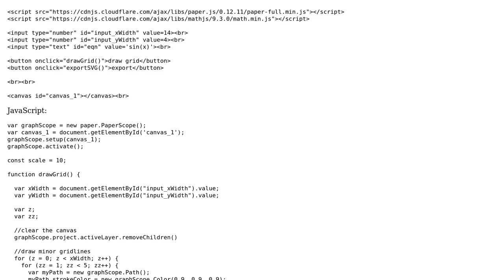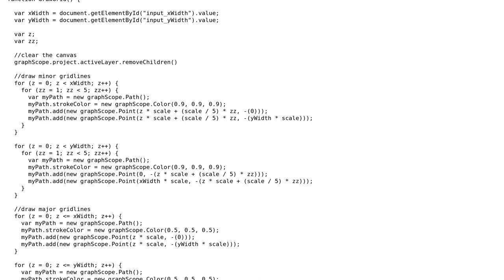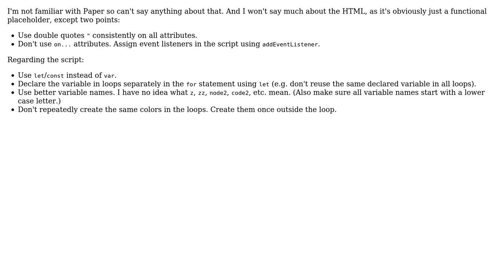Code Review: A JavaScript graph plotter for schoolchildren using paper.js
With thanks & praise to God, and with thanks to the many people who have made this project possible! You are responsible for your own actions.